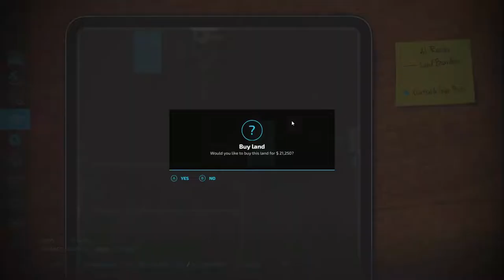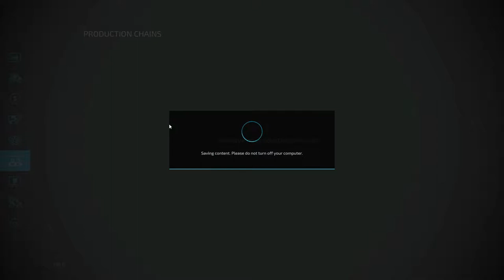The Western Wilds, Ep. 2, Logging Maybe?!?! Let's Play Farming Simulator 22.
CASH-APP: $TommyMillerVlogs

CASH-APP: $TommyMillerVlogs

My Mail:
Tommy Miller
57 Trailer City Road
Luxora, AR 72358